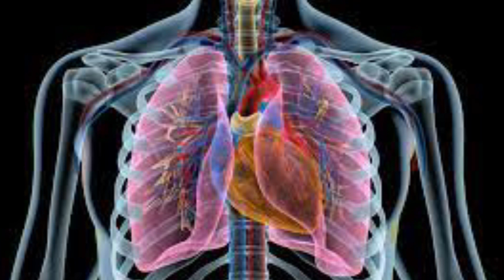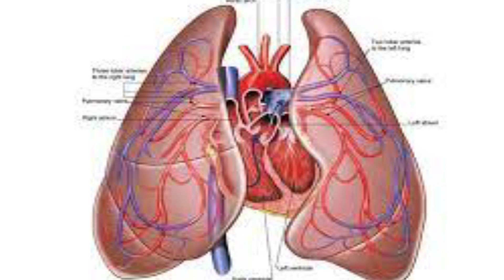Today 02 july 2021 | Bihar news | seemanchal news | Mithilanchal news | patna news | Magadh news,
Dosto iss video mai hamne aapko 02 july 2021 ki seemanchal sahit pure bihar ki Top News bataye hai, Dosto Video pasand aane par video ko Like 👍 kijiye, apane Dosto ke sath share kijiye xu0026 channel ko SUBSCRIBE kijiye,